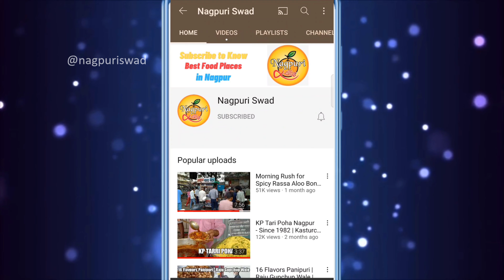ज्योति ताई का प्रसिद्ध तरी पोहा | Hardworking Lady Selling Tarri Poha in Nagpur Street | Street Food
In This Video We Have Shown You The One of the Most Popular Tari Poha Center In Nagpur, "Gajanan Chana Poha Center"

🔴 Shop Name: Gajanan Chana Poha Center
🔴 Address: Cotton Market, Nagpur
🔴 Timings: 6 am to 4 pm
🔴 Price: 10 Half Plate 20/- Full Plate

On this channel you will get videos on various Street foods of India, specially Street foods of Nagpur, Maharashtra.

Rassa
Rogan
Tamatar
Desifood
tarri poha
chana poha
chivda
indian street food
cheapest breakfast
best indian breakfast
early morning food
famous poha wala
hard working brothers
best morning food
street food nagpur
street food mumbai
tarri poha with chivda
poha
chana tarri poha
hot and spicy tarri poha
famous tarri poha
poha recipe
poha preparation
early morning breakfast
nagpur famous breakfast
maharashtrian breakfast
recipe
indian kitchen
yumm food
yummy breakfast
tasty breakfast
nashta
poha with chivda sev corn flakes onion tarri
indian foodiez
healthy breakfast
protein packed breakfast
cheapest breakfast
veggie paaji
veggie paaji pune
misal
best misal pav
spicy pav
best of veggiepaaji
pune street food
pune food
unlimited food
unlimited street food
street food
veg
veg street food
marathi
maharashtra
mumbai
mumbai food
Street Food Ahmedabad
Ahmedabad Street Food
mumbai recipes
best food in Lonavla
food and travel show
food and travel Lonavla
hd food vlogs
nri recipes
best food vlogs on youtube
maharashtrian
street food recipes
maharashtrian food
cookingshooking
authentic maharashtrian recipes
kat for misal pav
misal recipe
mumbai misal pav recipe
kolhapuri
misal masala recipe in hindi
nagpur street food
crispy vada
pune spicy snacks
roadside snacks
indian food
indian food street
street food in pune famous
pune food tour
street food in pune
street food pune
what to eat in pune
veggie paaji maharashtra
pune foodie
pune food places
indore street food poha
pune street food veg
pune street food famous
pune street food viman nagar
pune street food wakad
pune street food vlog
pune street food misal
pune street food fc road
pune street food katraj
pune street food jm road
khau gali
pune khau gali
nirman nagar food
nirman nagar pune
street food night
night street food
pune street food famous non veg
pune best non veg food places
pune street food non veg
top food places in pune
pune special food places
thelocalguide
the local guide
indian food eating
pune best veg food places
street food india egg
street food tour
Golgappa Girl Pune
Golgappa Girl Food
Pune Best Food
Iconic Food Pune
pune food street
best food in pune
vada pav
chitale bandhu pune
indian street food tour
pune vlog
best street food pune
pune vada pav
pune misal
bedekar misal pune
garden vada pav
mastani ice cream pune
sugar spice nice india
sugarspicenice
local indian food
best street food in india
pune